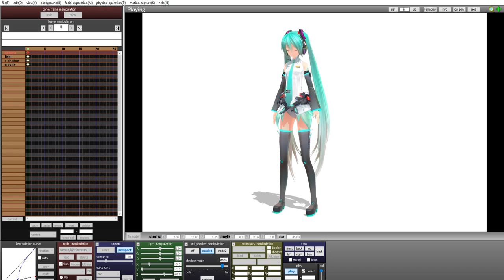ourqueenmiku.mp4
miku u are still our queen tbh !! 👑👑